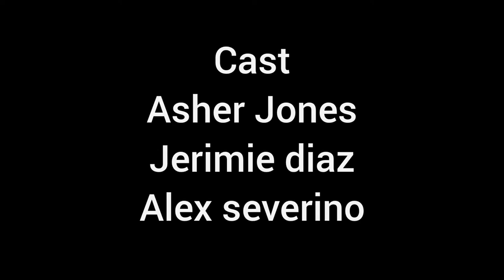short film: Freshmen shootoff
This is a Shortfilm me and my friends made callled freshmen shootout in the last 20 minutes of class since school was about to be over and WE KNOW ITS REALLY BAD!!! LMAO

Song used in this video: The Good, the bad, and the ugly

Cast
Asher jones
Jay diaz
Alex Severino

Wilson Guillermo